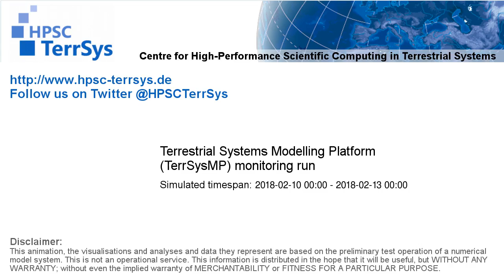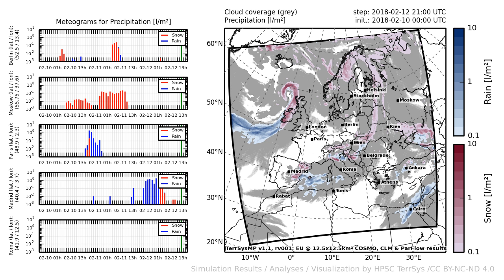TerrSysMP monitoring run 2018-02-10 - precipitation - Europe (72h)